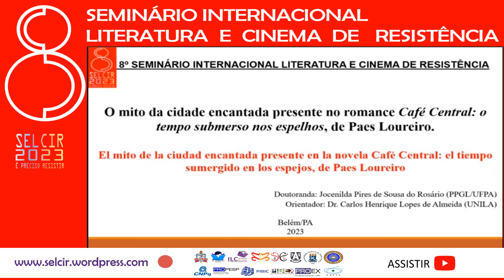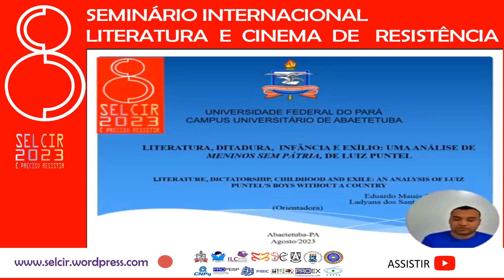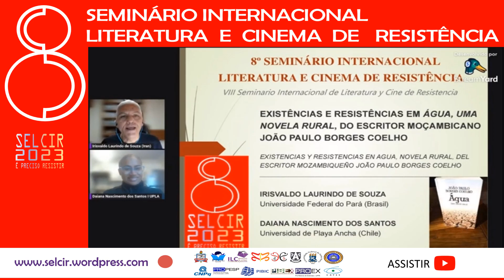Comunicações 14 09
Simpósio Estudos de Resistência LabNaVi - Sala 13 - 14/09 (quinta-feira)
Debatedor: Abílio Pacheco de Souza
Comunicadores:
Luana dos Santos Ribeiro
Rayza Carolina Rosa dos Santos

Simpósio Estudos Culturais
LabNaVi - Sala 13

Comunicadores:
Jocenilda Pires de Sousa do Rosário
Francelina Ribeiro Barreto

Simpósio Estudos de Testemunho - Auditório PPGL = 14/09 (quinta-feira)
Debatedores: César Sangrillo Figueiredo
Joana Darc da Luz Cesario Jaques e Layra Maria Silva Pereira
Eduardo Maués Sena
Maria Elinaria Rodrigues da Silva
Tielly dos Reis Gomes

Simpósio Discurso de Resistência - Sala de Defesas -  14 PPGL
Debatedores:  Augusto Sarmento-Pantoja

Comunicadores:
Francisco Weyl
Jéssika Vales Laranjeira
Irisvaldo Laurindo de Souza
Daiana Nascimento dos Santos